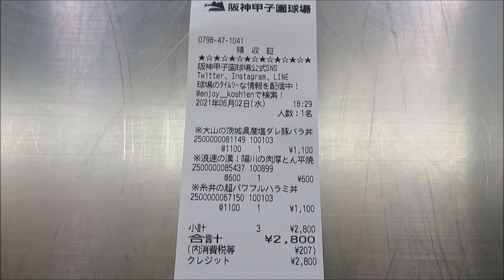糸井のハラミ丼とずんだ大福を甲子園のタイガースフードコートで買って食べたよ！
糸井のハラミ丼は二度目、買いました！
ずんだ大福は初めてでした。両方最高に美味しかったです！

オリックス田口さんが阪神ベンチにあいさつする姿が礼儀正しい 2021-6-1

藤本コーチがあいさつまみれで見てて気持ちいい｡3塁ベンチとオリックス内野陣 2021-6-1

甲子園グルメ 糸井ハラミ丼､矢野監督ビビンバ丼､岩崎せせり鶏肉を食べました！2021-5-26

サンズが1塁ベンチ上の阪神ファンに黄色のリストバンドを配る光景が微笑ましい 2021-6-2